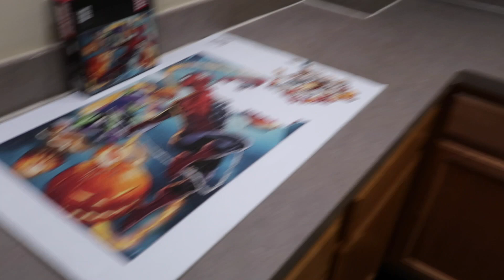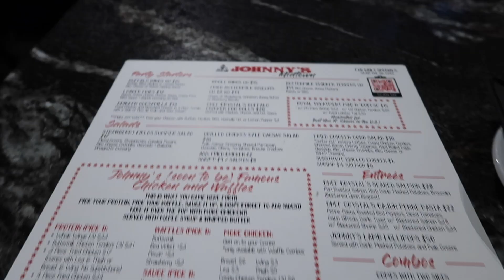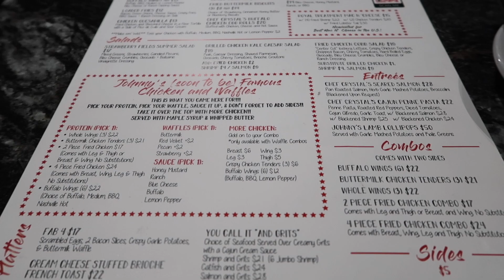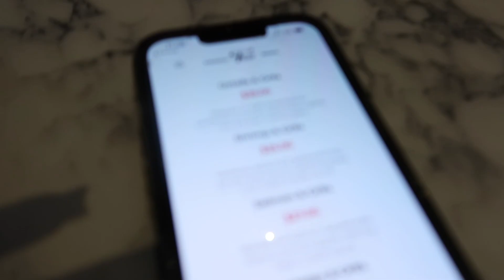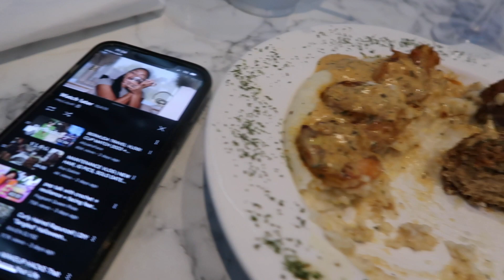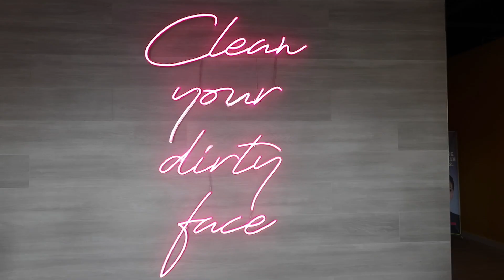ATL VLOG: my first solo trip, frost bistro, georgia aquarium + more!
Hey guys, I went on my first solo trip to Atlanta and here's how it went!

•TECH INFO•
camera: canon g7x mark ii
lighting: natural lighting + newer ring light
editing: final cut pro x

xo, Layah 😘